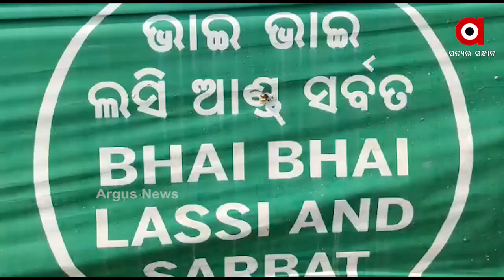ଲସି ଦୋକାନ ଭିତରକୁ ମାଡିଗଲା ଟ୍ୟାଙ୍କର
ଜଗତପୁର ଭଏରପୁର ଠାରେ ଭୟଙ୍କର ଦୁର୍ଘଟଣା । ଟ୍ୟାଙ୍କରଟି ଭାରସାମ୍ୟ ହରାଇ ରାସ୍ତାକଡ଼ ଲସି ଦୋକାନ ଘର ଭିତରକୁ ମାଡ଼ି ଯାଇଥିଲା.